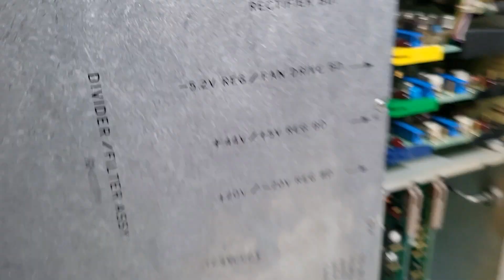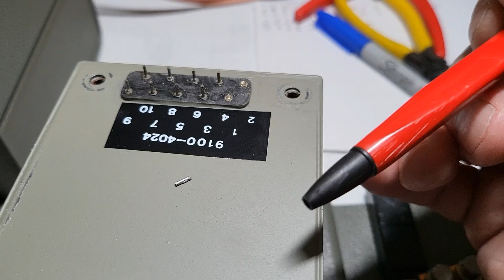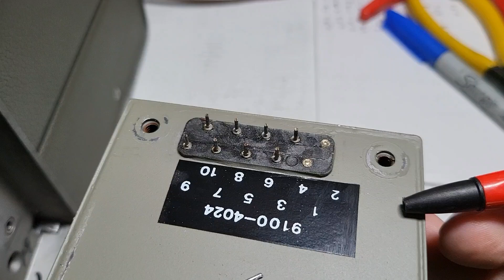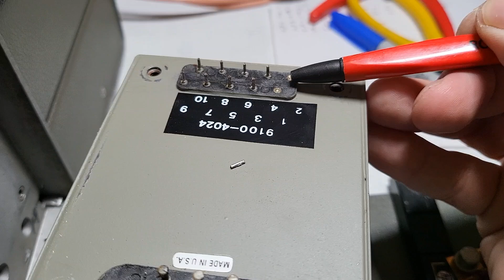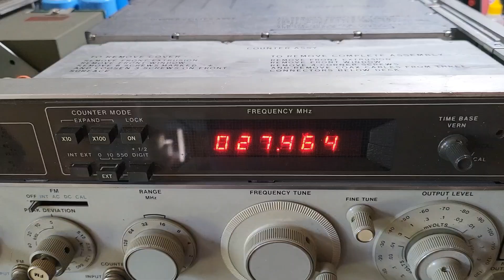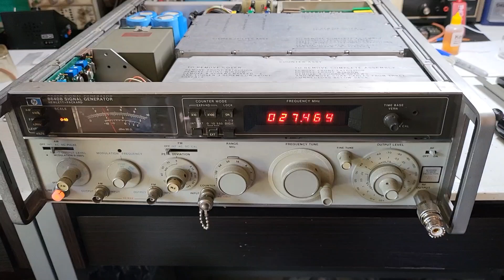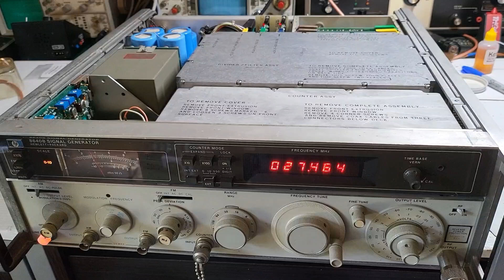Fixing the HP 8640B signal generator no +20 volts at the regulator board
Fixing my hp 8640b signal generator.  The +20 volt board was not working.  Found a broken pin on the main power supply.